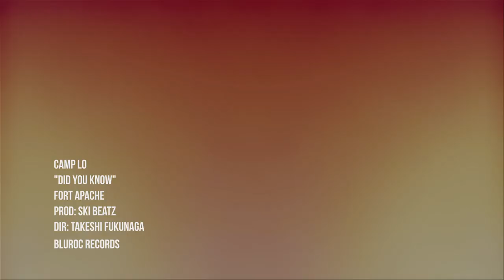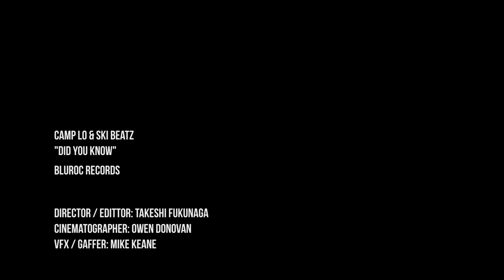Camp Lo & Ski Beatz - Did You Know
Camp Lo performing "Did You Know" (Prod. Ski Beatz)
Bluroc Records
Director / Editor: Takeshi Fukunaga
Cinematographer: Owen Donovan
VFX / Gaffer: Mike Keane